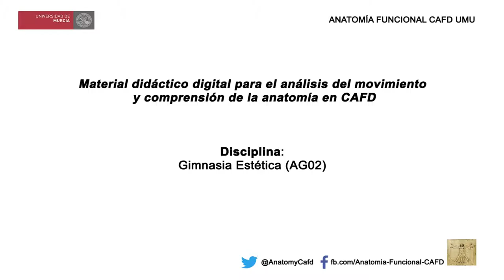Gimnasia Estética 2 - Castellano